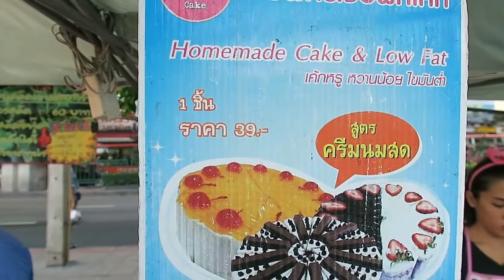Selection of Thai Cakes - Bangkok Markets - Thai Street Food